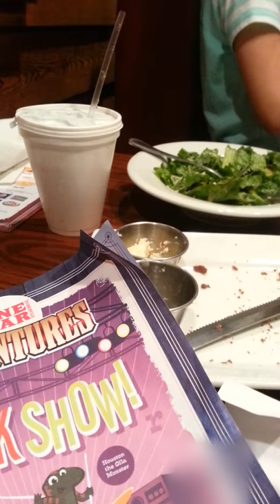Bug in Salad at Restaurant - L*ne*St*r Ste*kh*use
Most disgusting restaurant experience! I found a HUGE bug / insect in my Caesar Salad. Reached out to corporate, never heard from them. In my opinion, you should never eat at Lone*Star Steakhouse...